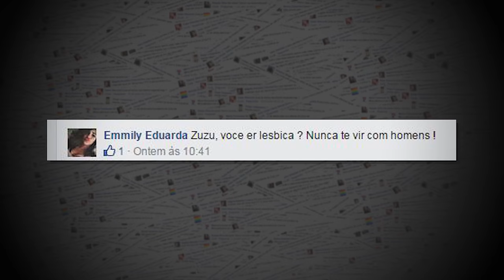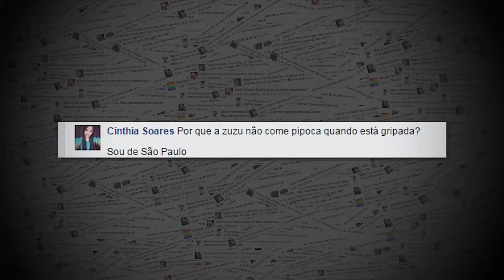Quero saber- Zuzu lesbica?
Produção: @kekedentaooficial
Edição: @FelipeMoju